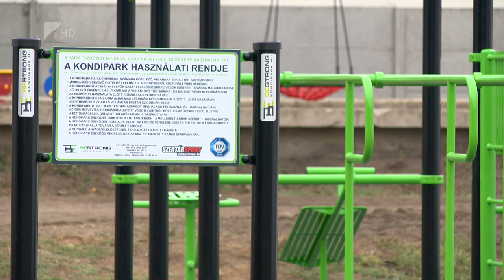Megújult a sportközpont - Kölcsey Tv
Mintegy hetven millió forintból újult meg a nyírbátori sportközpont.
A beruházás során kicserélték a futópálya salakját, ekészült egy kondipark és egy szabadtéri játszótér, valamint épült egy extrém sportpálya is.